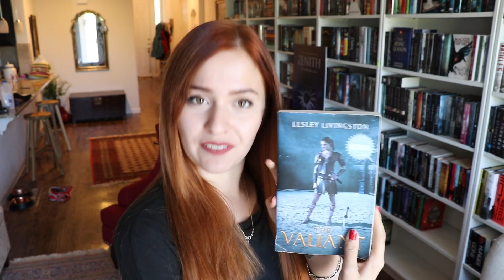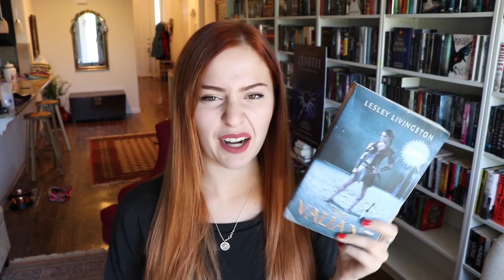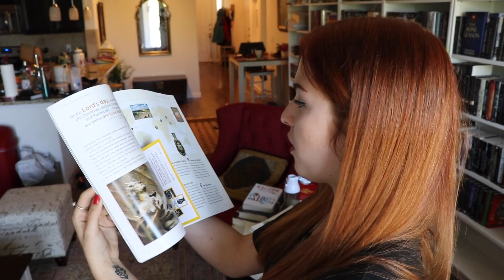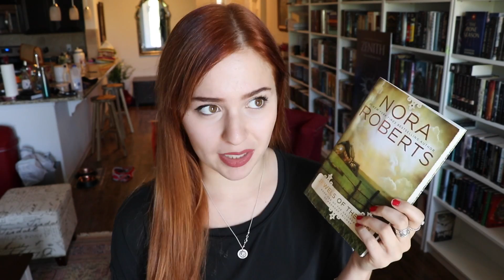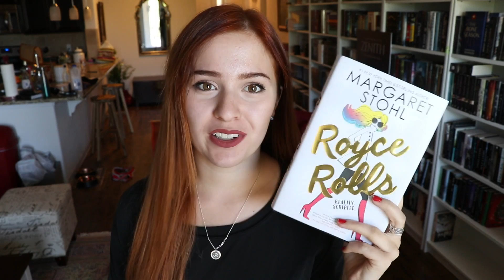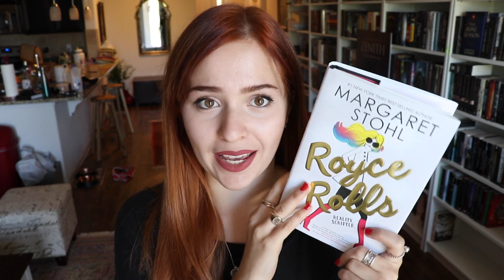March Wrap Up & April TBR!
Let me know what books you'll be reading this month down below!

P O  B O X:
Sasha Alsberg
PMB 114
825 Waukegan Rd. A8